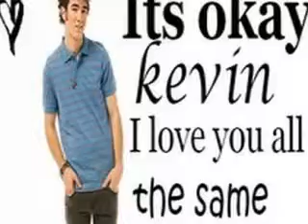i don't think so ch7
recap-cameron-im saying you don't need to kiss me to say im beautiful you can just say it like as a greeting like the pilgrims did basically im saying no you can't kiss me---

regular POV

nick-why can't i kiss you?
cameron-are you for real or is this for the play?
nick-both
cameron*frustrated sigh* for romeo, you are a total stranger you can't just go up to some girl and tell her you are going to kiss her; understand?
nick-yeah.
cameron-good okay so we left off(thank god he didn't catch me trying to avoid explaining why he can't kiss me nick not romeo)
nick-alright. wait HEY! what about me?
cameron-second to last line on page.
nick-no!
cameron-no?
nick-you skipped me
cameron-oh
nick- so why can't i kiss you?
cameron-because you have a girlfriend(ugh!wrong answer)
nick-so if i didn't have a girlfriend would you let me kiss you?
cameron-yes!
nick-yeah?!!*walking closer*
cameron-NO!
nick-soo no?!
cameron-yes
nick-yes?!
cameron- yes
nick-*about to kiss her*
cameron-woah woah! what are you doing?
nick-you said yes!
cameron-yeah
nick-so whats the problem
cameron-ohhh you thought i meant yes you can kiss me?
nick*blushing*well yeah!
cameron-i meant yes to the no you can't kiss me! awww nicholas
nick*blushing really hard* well i feel stupid
cameron-you should you know you have a girlfriend
nick-well honestly when im around you i forget about her
cameron-*mummbles*-[i bet you did the same with her]
nick-what was that?
cameron-nothing
nick-im going to kiss you right now
cameron-hahah no you are not!
nick-yeah i am(maybe this will help me just tell her how i feel)
cameron- i would like to see you try
nick*kissed her passionately*
cameron*shocked at first then kisses back*(god do i miss him)
nick*pulls away then looks into her eyes*
nick- cameron i miss you can we get back together please?
cameron-ii...iii
nick-you know you want to!*being a bad boy*
cameron-you see!?
nick-what what?!!
cameron-that!
nick-what?
cameron*grabs his face and brings him closer so she can look into his eyes*that nick this bad boy act its not you why can't you just be yourself for 2 seconds you would be so much happier
nick-*tears started to form in my eyes*
cameron-and you know its true! you r keeping yourself from happiness and love when its right infront of you and you walk right by because you just want to keep that reputation that is not even worthit!
nick-you.
cameron-me what?
nick-you are right infront of me.. are you the love of my life?
cameron- i said it didn't i?
nick-cameron.
cameron-look i have to go its getting late
nick-why can't you stay here you live right next door?
cameron-no nicholas
nick-. but you used to...
cameron-that was used to.. nick... that was the past its time to move on okay?just move on.. wait? why am i telling you this you moved on already i guess you got a head start huh?
nick-come on cammie cut me some slack!
cameron-you want some slack or a smack cus i can only give you one(hahah got that from VIVI!) goodbye nick btw i think you should get a new partner,goodnight.
nick-i don't think so!..

what did nick mean by ''idon't think so''
doesn't cameron usually say that?